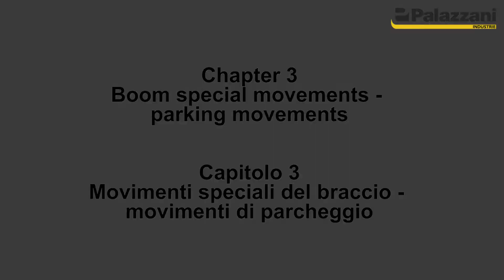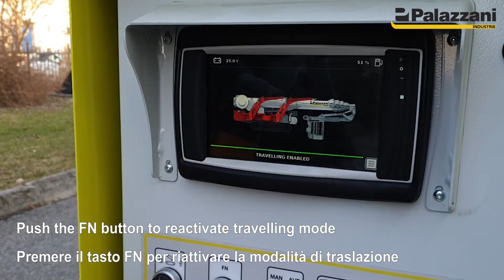3 Special movements of the boom parking movements movimenti speciali del braccio movimenti di